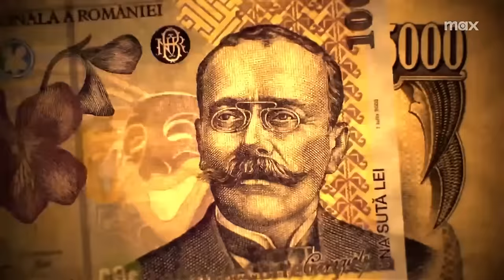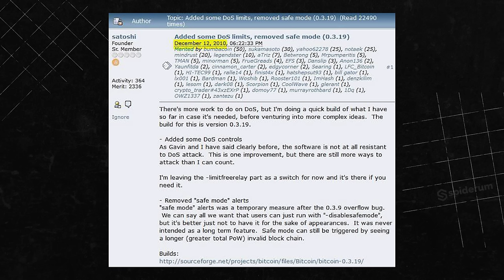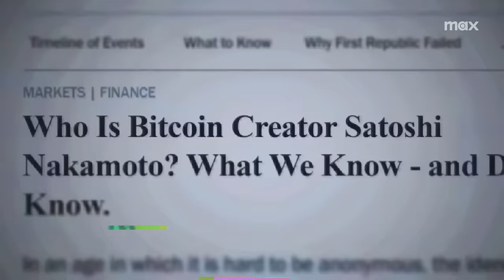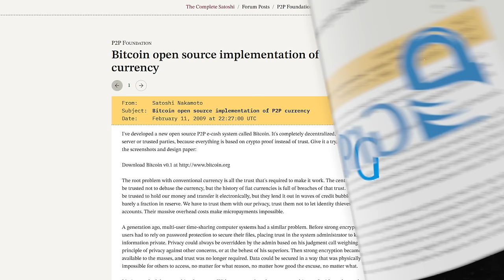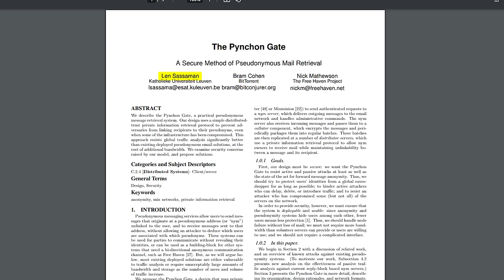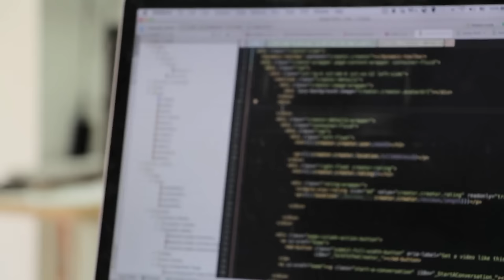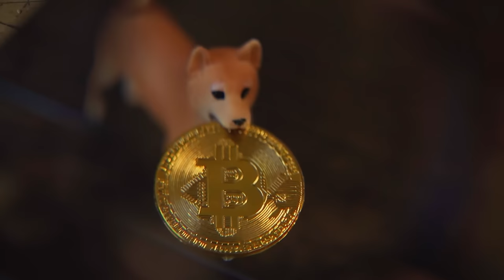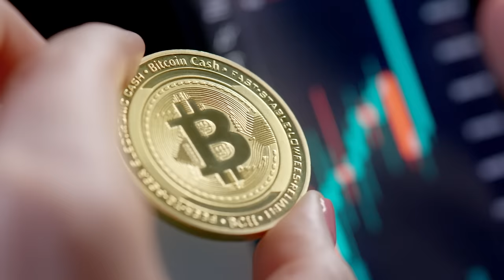Giải mã SATOSHI NAKAMOTO - Đi tìm danh tính thật sự của cha đẻ Bitcoin | Trường Sơn | Tiền Tài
📝 Bài viết gốc: Giải mã Satoshi Nakamoto: Ai là người đứng sau Bitcoin?
✍️ Tác giả: Trường Sơn
🎤 Dẫn video: Việt Anh
🧑🏻‍💻 Video editor: Nguyễn Sơn, Việt Hoàng
🕵🏻 Hiệu đính: Hoàng Hiếu

Nội dung:
00:00 - Start
02:20 - Những manh mối cuối cùng về Satoshi
06:37 - HBO và trò chơi đoán danh tính: Họ đã chỉ điểm ai?
08:19 - Len Sassaman: Satoshi của cộng đồng.
10:31 - Liệu Len Sassaman có phải là Satoshi Nakamoto?
14:47 - Hal Finney: Kẻ tiên phong hay Satoshi giấu mặt?
18:24 - Satoshi ở Việt Nam?
20:15 - Kết luận